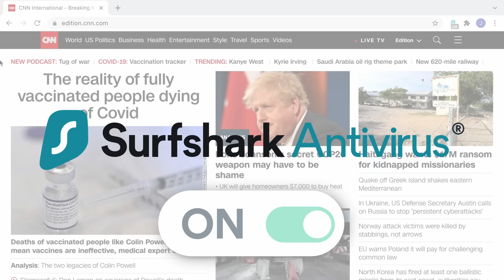EUROVISION 2023 GREECE REACTION🇬🇷 | Victor Vernicos - What They Say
Αποκτήστε το Surfshark VPN: Πηγαίνετε στο - βάζετε τον κωδικό MariaS και έτσι έχετε 83% έκπτωση και 3 μήνες ΔΩΡΕΑΝ!

Νέα Γιουροβιζιονική σεζόν ξεκινά, πάντα με την αντίδρασή μου στην Ελληνική συμμετοχή!
Εσείς τι πιστεύετε για το φετινό μας τραγούδι;